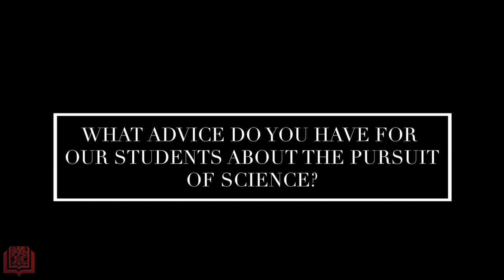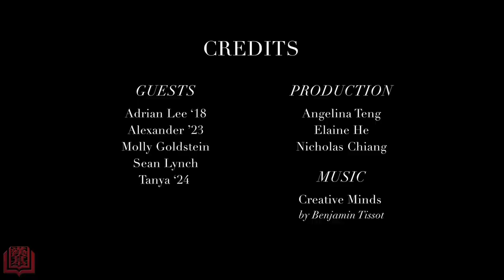CIS Roundtable - The Story Behind the Science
Our first CIS Roundtable episode of 2022 explores the Sciences, specifically how our community members found their affinity with the Sciences. Thank you to our amazing community members, Molly Goldstein, Tanya '24, Alex '23, Adrian Lee '18 and Sean Lynch, for sharing their stories behind their love of Science.